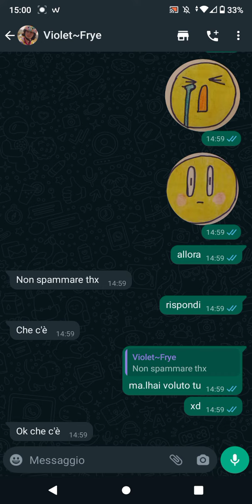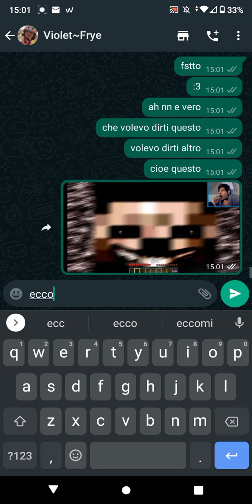Tutorial su come rompere le sfere alla gente :D